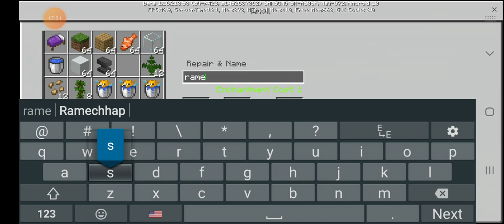Noob ka good gamer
My first moden house in minecraft